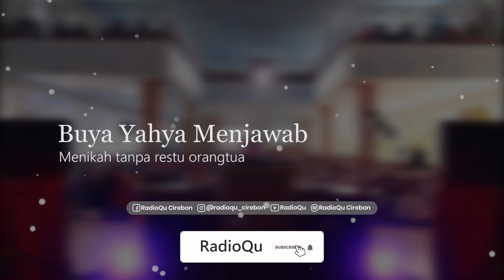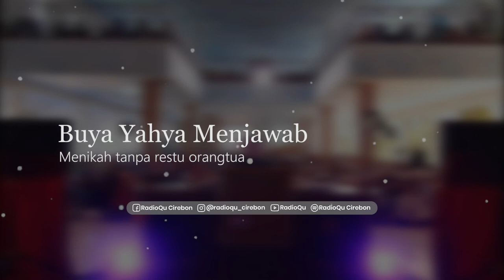#563 Menikah tanpa restu orangtua | Buya Yahya Menjawab